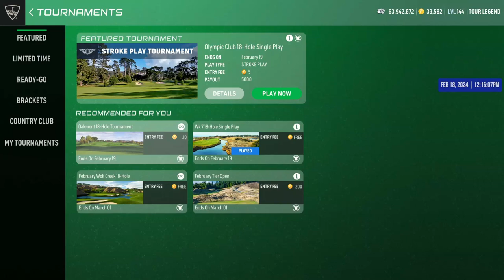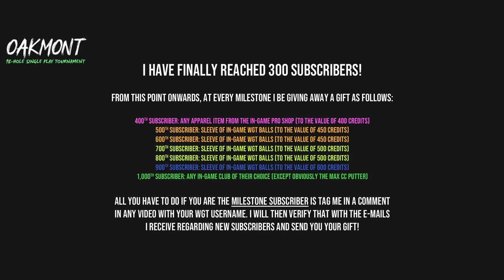WGT Golf. Oakmont 18-hole Single Play Tournament.